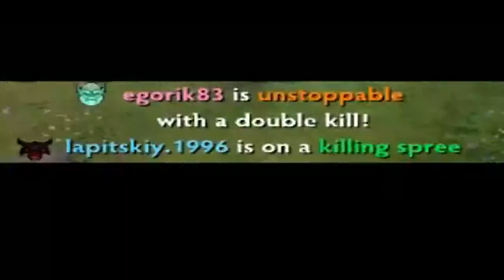ШКОЛОДОТЕР учит играть за Abaddon DOTA 2